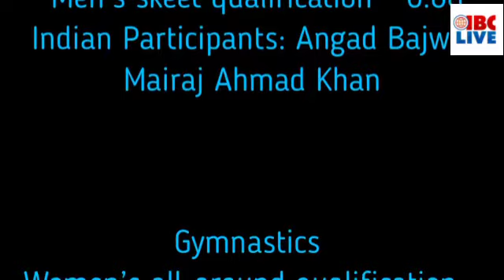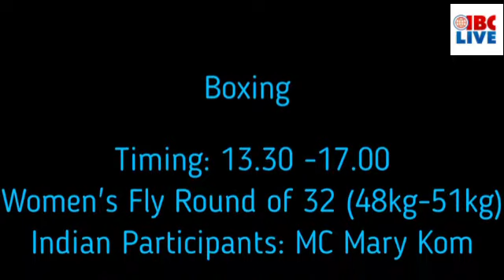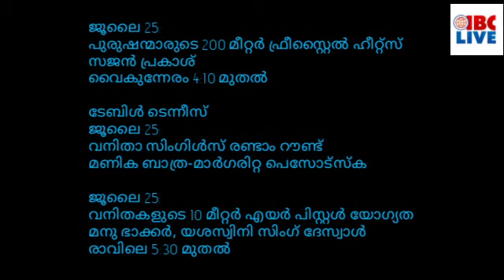Tokyo Olympics/ India@Tokyo on 25-07-2021/ ഇന്ത്യയുടെ മത്സര ഇനങ്ങൾ 25/07/21 cheer for India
ഹോക്കി
ഇന്ത്യ-ഓസ്ട്രേലിയ
ഉച്ചകഴിഞ്ഞ് 3 മുതല്‍

നീന്തല്‍
ജൂലൈ 25:
പുരുഷന്മാരുടെ 100 മീറ്റര്‍ ബാക്ക്സ്ട്രോക്ക് ഹീറ്റ്സ്
ശ്രീഹരി നടരാജ്
ഉച്ചകഴിഞ്ഞ് 3:30 മുതല്‍

ജൂലൈ 25:
വനിതകളുടെ 100 മീറ്റര്‍ ബാക്ക്സ്ട്രോക്ക് ഹീറ്റ്സ്
മന പട്ടേല്‍
ഉച്ചകഴിഞ്ഞ് 3:30 മുതല്‍

ജൂലൈ 25:
പുരുഷന്മാരുടെ 200 മീറ്റര്‍ ഫ്രീസ്റ്റൈല്‍ ഹീറ്റ്സ്
സജന്‍ പ്രകാശ്
വൈകുന്നേരം 4:10 മുതല്‍

ടേബിള്‍ ടെന്നീസ്
ജൂലൈ 25:
വനിതാ സിംഗിള്‍സ് രണ്ടാം റൗണ്ട്
മണിക ബാത്ര-മാർഗരിറ്റ പെസോട്‌സ്ക

ജൂലൈ 25:
വനിതകളുടെ 10 മീറ്റര്‍ എയര്‍ പിസ്റ്റള്‍ യോഗ്യത
മനു ഭാക്കര്‍, യശസ്വിനി സിംഗ് ദേസ്വാള്‍
രാവിലെ 5:30 മുതല്‍

ജൂലൈ 25:
സ്കീറ്റ് പുരുഷന്മാരുടെ യോഗ്യതാ ദിനം 1
അംഗദ് വീര്‍ സിംഗ് ബജ്‌വ, മൈരാജ് അഹമ്മദ് ഖാന്‍
രാവിലെ 6 മുതല്‍

ബോക്സിങ്
ജൂലൈ 25:
വനിതാ Flyweight Round 32
മേരി കോം
ഉച്ചയ്ക്ക് 1:30 മുതല്‍

ജൂലൈ 25:
വനിതാ മിഡില്‍വെയ്റ്റ് Round 32
പൂജ റാണി
രാവിലെ 7:30 മുതല്‍

ജൂലൈ 25:
പുരുഷന്മാരുടെ ലൈറ്റ്‌വെയിറ്റ് Round 32
മനീഷ് കൗശിക്
രാവിലെ 7:30 മുതല്‍

ബാഡ്മിന്റണ്‍
വനിതാ വിഭാഗം സിംഗിള്‍സ്
പി വി സിന്ധു
രാവിലെ 7.10